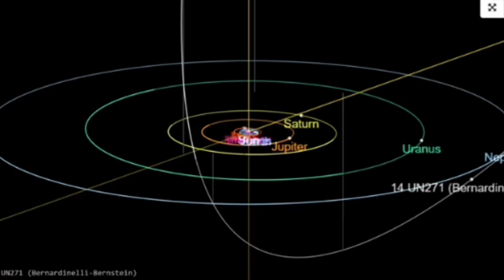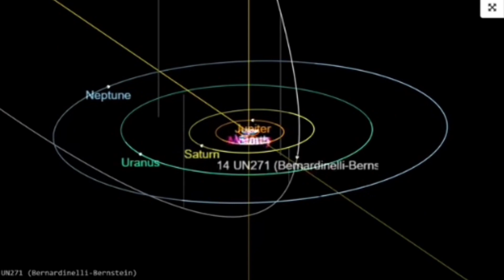O MAIOR COMETA JÁ DESCOBERTO SE APROXIMA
Um dos maiores cometas já observados está vindo da borda do sistema solar em direção à Terra e deve se aproximar ainda mais nos próximos dez anos.

Com 150 km de diâmetro, ele é cerca de 31 vezes maior do que os cometas geralmente vistos pelos astrônomos.

Ele foi detectado pela primeira vez em 2014, mas só agora — sete anos depois — os cientistas foram capazes de identificá-lo.

Batizado de Bernardinelli-Bernstein em homenagem aos cientistas que o descobriram, dos quais um brasileiro, ele foi primeiro confundido com um pequeno planeta conhecido como planeta anão.